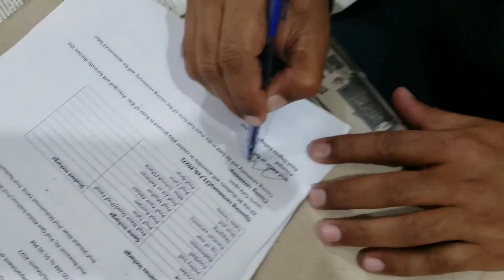Some Glimpses of BS Sports Gala 2022.